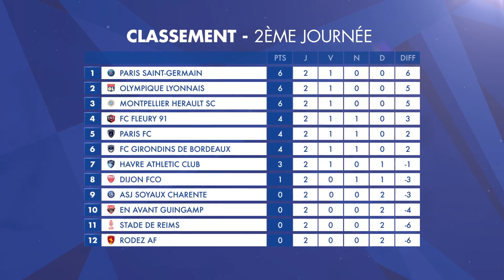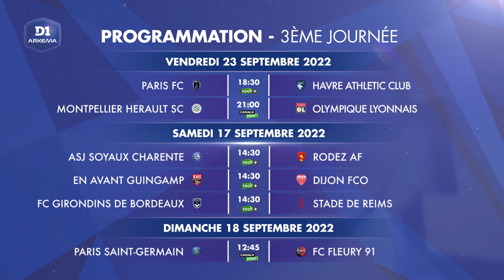D1 Arkema "Le Mag" : Saison 5 - Episode 3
Dans ce nouvel épisode, gros plan sur le club du Havre AC et des joueuses Nadjma Ali Nadjim et Eva Sumo.